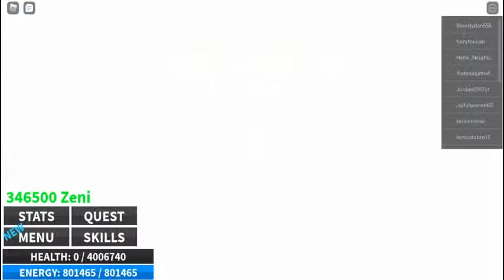🔴LIVE🔴Grinding on DBU with fans! | Roblox Dragon Blox Ultimate Live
ENJOY THE STREAM. THANK YOU.